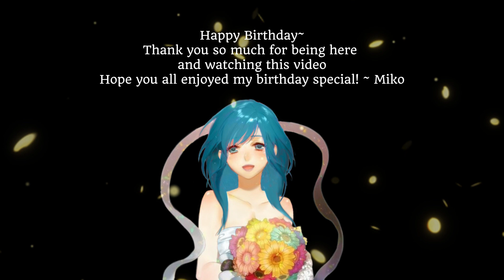Kamigami no Asobi - Birthday Celebration 【CD Drama | ENG SUB】 ~ Birthday Special! (07.02)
Because of my birthday 07.02 I wanted to prepare special!
It took a little longer than I thought, I'm sorry for late but I hope you don't mind it! Hope so much you enjoyed it and if you watching it on your birthday, hope your celebration of it was even better! Happy birthday you all!

It was a bit rough because even if its special for my birthday, I hoped to publish it then sadly I didn't got enough time- and in last minute I decided to put colours on names as well! Not saying about best as possible translation, even though struggle of expressing well enough characters, also ancient-Japanese phrases and slang! I think I did a great job!

Special thanks for my dear friend, Vitya. For help, and big patience towards my person! ♡

//I just noticed 3-4 mistakes, I'm so sorry for it ;o;

Its really nice and motivates me to work. ♡ If you have any requests, wish any CD Drama/Visual Novel/ any specific character stuff to be translated next- let me know!

The video, translation & graphic-editing as well as the timing was made by me.
 ! *Don't steal, re-upload or edit my footage.* !
                   Info

Series: Kamigami no Asobi

Type: CD Drama

Name: Celebrating Birthday Together